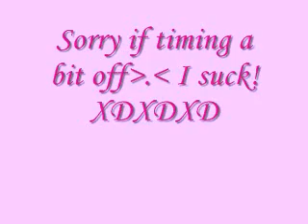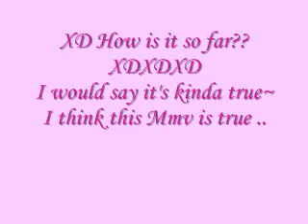MMV I'd Lie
XD I'd lie to you about my feelings~